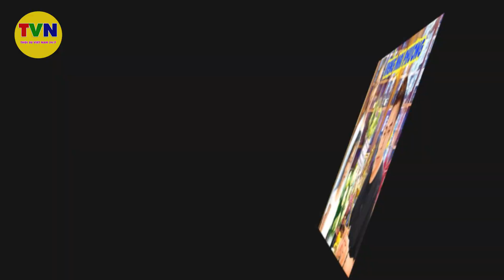Giám đốc BV Chợ Rẫy báo TIN BUỒN con gái Phùng Ngọc Huy